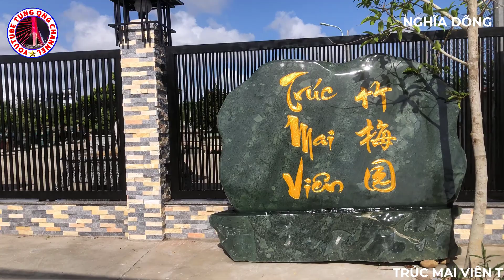Những Siêu Phẩm Bonsai Độc Lạ | Unique Bonsai Products | Trúc Mai Viên Nghĩa Dõng Quảng Ngãi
KÊNH TUNG QNG CHANNEL Là nơi chia sẻ video về cuộc sống, văn hóa, du lịch, và ẩm thực.
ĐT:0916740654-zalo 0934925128